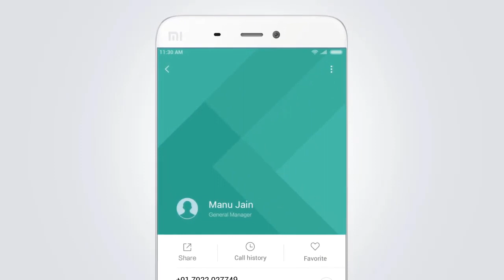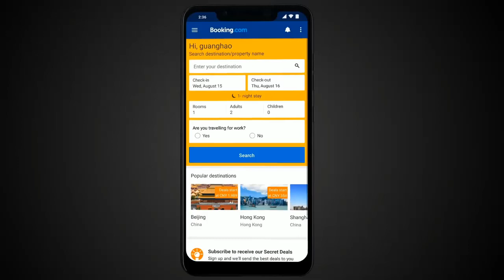Redmi Y1 MIUI 11.0.3.0 Global Stable Update Rolling Out Start | Download Links